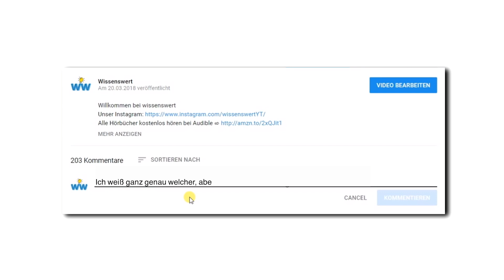Die mutigsten Sprünge ins Wasser aller Zeiten